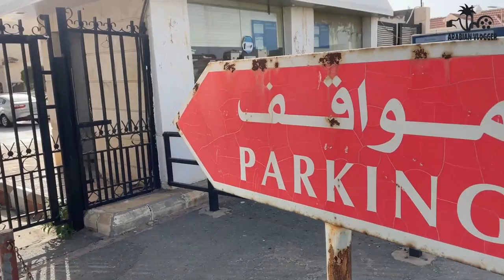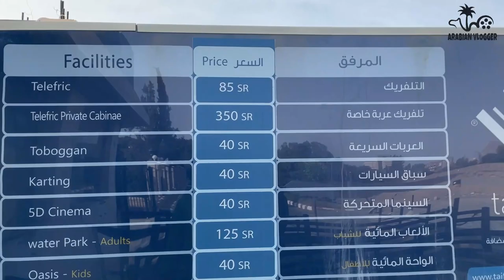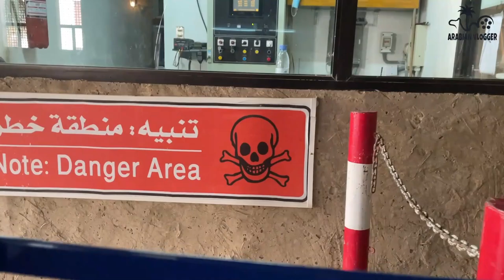Largest Cable Car IN The World Taif AL-Hada TELEFERIC Saudi arabia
plese like and subsribe the channel

The Taif Cable Cars, also known as Telefric Al Hada, are found at the Al Hada Cable Car Resort. It is located on the first ring road in Taif.

The route of the cable car begins from the highest Jabal al Hada from the Ramada Al Hada Hotel and leads down through the old pedestrian road towards al Kar, a tourist village which is situated at the bottom of the Karakoram Mountain Range. These two sites make up the upper and lower stations of the Taif Cable Cars. This offers a nice ride up and down the hill in the cable car, with spectacular views of the village and mountain